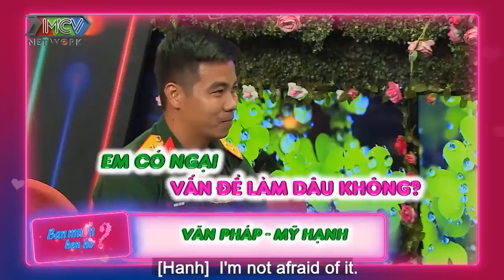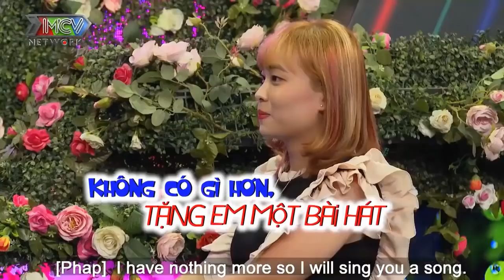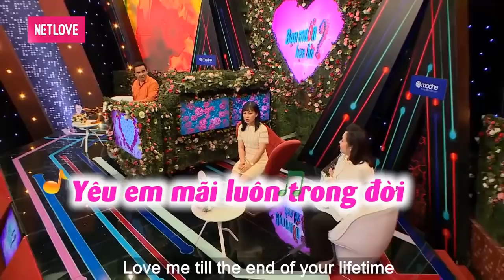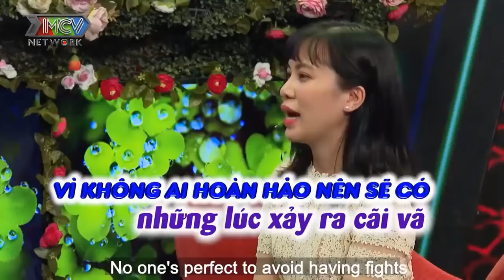BÀ MỐI CÁT TƯỜNG BỊ NHÀ TRAI DÌM HÀNG làm ÔNG MAI THẤY PHẤN KHÍCH | 69 CÁCH YÊU